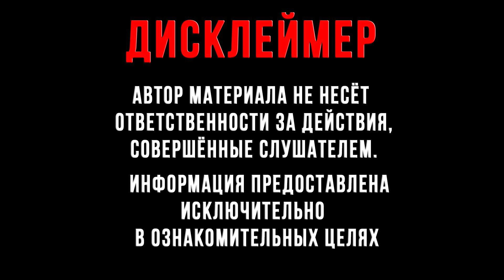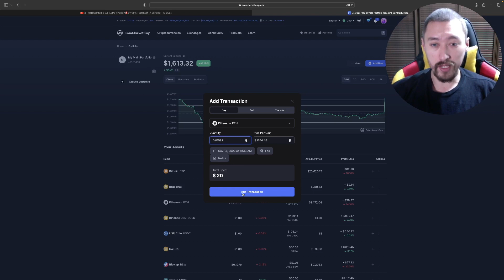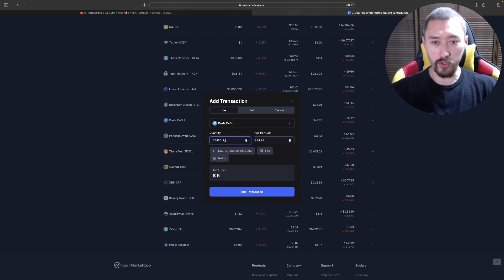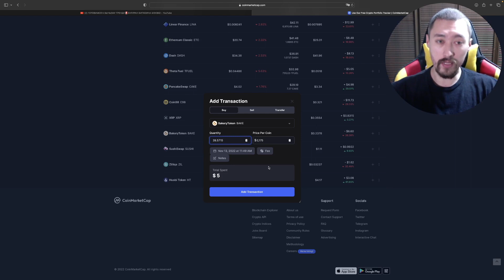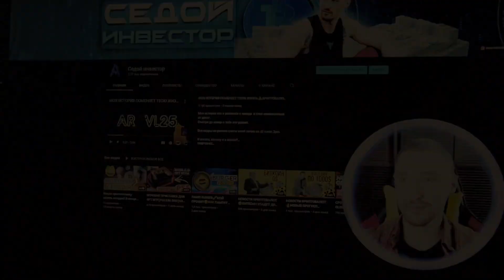КАКУЮ КРИПТОВАЛЮТУ КУПИТЬ СЕГОДНЯ?→ИНСТРУКЦИЯ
Пополнение виртуального кошелька #19

TXG4tNoJGf6uqBR9XBRC9g5ckH5tfvp2i6
Dash
XgD8yUj7vDE3Ux6LM9kNDKUNdguDXx1sWZ